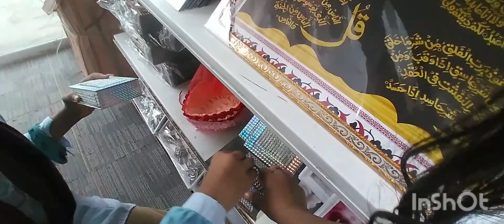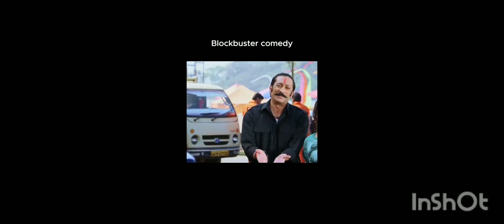1 Dollar 1 pound gaya maza aya